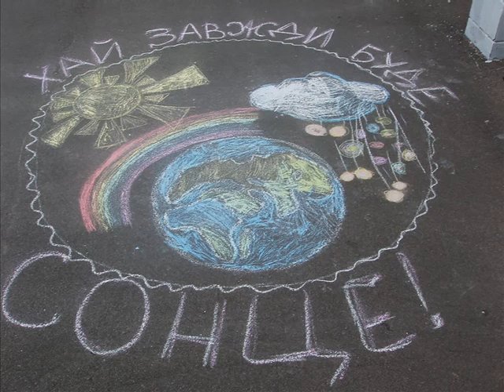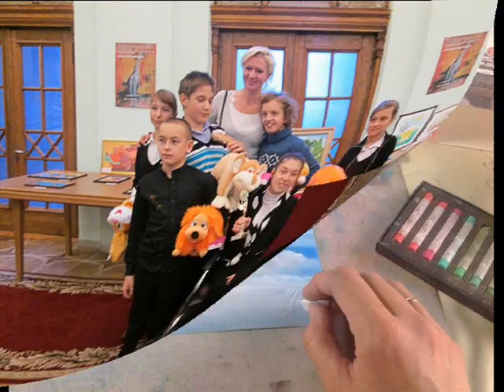Katerina Pyatakova - Art From the Heart / Екатерина Пятакова - Искусство от сердца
Pastel paintings by Ukrainian artist Katerina Pyatakova.
Работы, выполненные в технике пастели, украинской художницы Екатерины Пятаковой